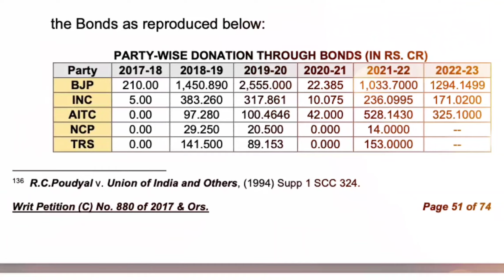Electoral Bond Cancel by Supreme court | BJP | Narendra Modi | Rahul Gandhi | congress